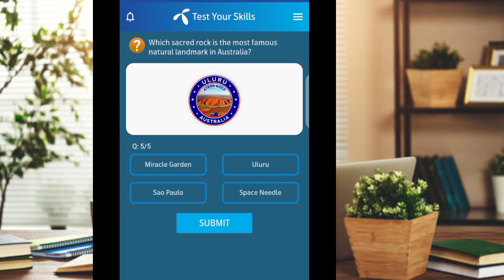Telenor Today Quize Answer's / Telenor 8 January All Answer's.....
Tittle👇👇👇

Telenor Today Quize Answer's / Telenor All Answer's.

Keyword's👇👇👇

my telenor
telenor
telenor free internet
telenor answers
my telenor app 5 questions
test your skills today
telenor question
telenor quiz
telenor questions answer today
telenor today answers
telenor questions answer
free mb my telenor
free internet
ufone
tips & tricks
zong
17 dec 2022
my telenor all answers
17 december 2022
20 dec 2022
2 dec 2022
18 december 2022
18 dec 2022
20 december 2022
2 december 2022
19 december 2022
19 dec 2022
14 dec
18
8 dec 2022
8 december 2022
30 nov 2022
30 november 2022
29 nov 2022
29 november 2022
23 nov 2022
23 november 2022
27 nov 2022
27 november 2022
9 december 2022
13 dec 2022
13 december 2022
11 dec 2022
11 december 2022
9 dec 2022
telenor
my telenor
30 november 2022
telenor quiz
telenor answers
telenor answer
30 nov 2022
24 nov 2022
24 november 2022
20 dec 2022
13 dec 2022
today telenor answer | 15 december 2022 today telenor quiz answer
15 december 2022 today telenor quiz answer
17 december 2022
17 dec 2022
14 december 2022
6 dec 2022
18 december 2022
18 dec 2022
20 december 2022
13 december 2022
19 december 2022
19 dec 2022
6 december 2022
today my telenor app answers telenor quiz today answer
14 dec 2022
today telenor quiz answer
today my telenor app answers
telenor quiz today answer
today telenor answer | 16 december 2022 today telenor quiz answer
21 nov 2022
21 november 2022
11 december 2022
2 december 2022
10 december 2022
free data
free minutes
free mbs
5 december 2022
my telenor today questions answers
telenor
my telenor
free internet
telenor daily test your skill
test your skills today daily
telenor free mb code
telenor internet packages monthly
free mb today test your skills
free mb today telenor answer
telenor free internet today
28 november 2022
telenor free internet vpn 2022
telenor free internet code today
telenor net package
telenor daily internet package
telenor monthly package
telenor monthly internet package 2022
2 dec 2022

Leave a good and lovely Comment's